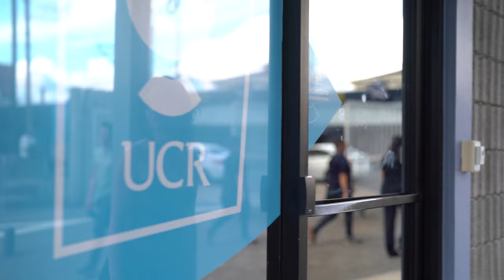Conocé UCRQ.tv, la plataforma de contenidos de QuinceUCR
¿Ya has explorado la plataforma de streaming de QuinceUCR? En UCRQ.tv podés disfrutar de una amplia variedad de películas, series, documentales y producciones originales de QuinceUCR, entre otros contenidos fascinantes. Además, nuestra aplicación está disponible en la App Store y Google Play.

¡Pronto estará disponible para smart TV y dispositivos de streaming como Roku y Chromecast!